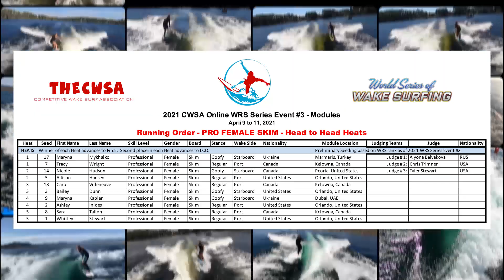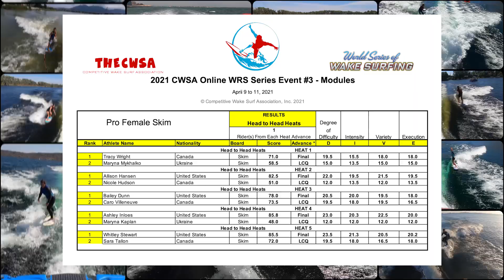2021 Online WRS Series Event #3 Pro Female Skim Head to Head Heats